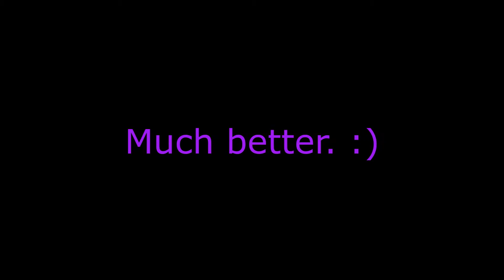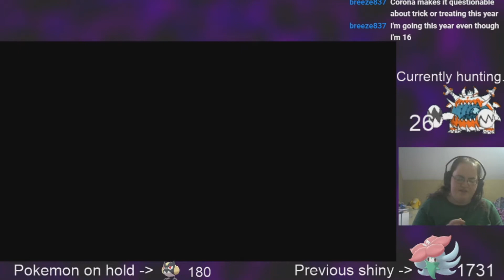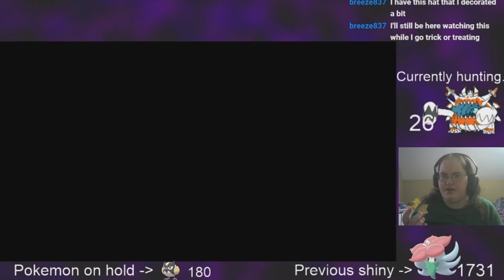Pokemon Sword Shield- Halloween Shiny! Shiny Mashtomp After 27 Raids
So my Halloween shiny for 2020 is Marshtomp. And yes, I did dress up just for the streams lol. I was a mutant half-dinosaur, half-human... Creature... Thing. Yyyyeah... That's what I was this year (cause I wasn't able to afford the remaining half of my costume... Adulting is a pain. :') )